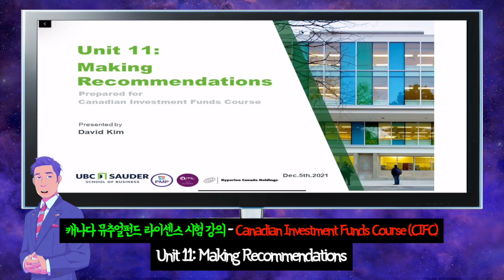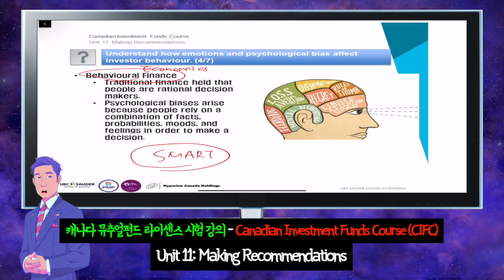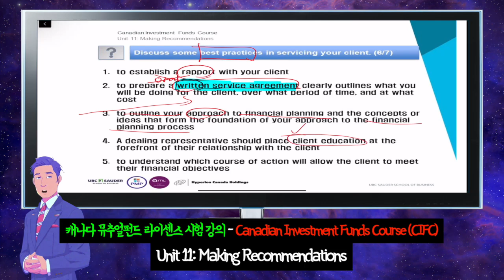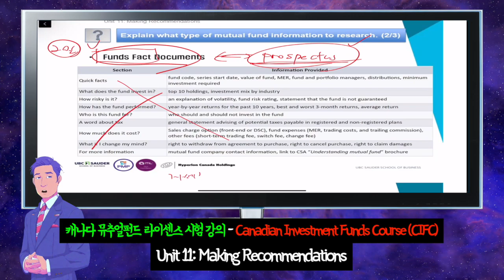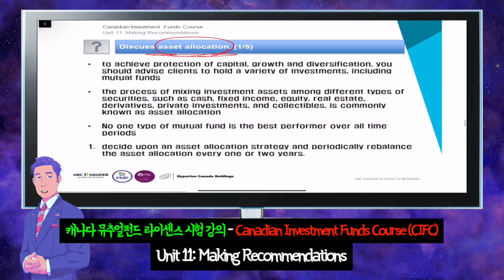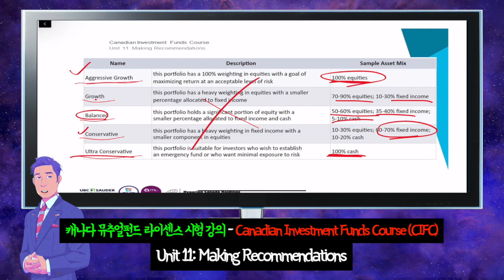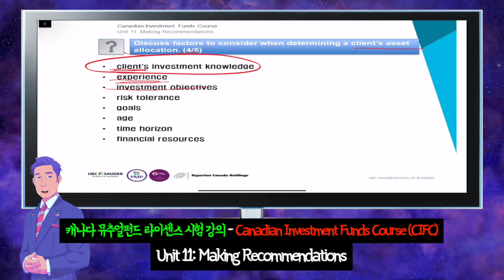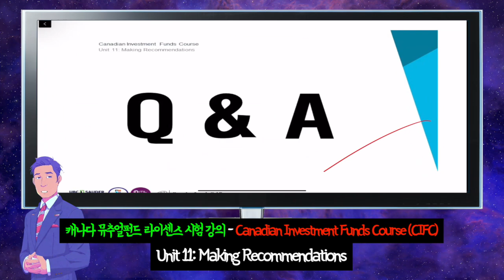2024 캐나다 뮤추얼펀드 라이센스 (CIFC) 한국어 시험 대비 강의 - Unit 11 - Making Recommendations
Canadian Investment Funds Course (CIFC) (캐나다 뮤추얼펀드 라이센스 시험)
by IFSE Institute (IFSE 협회)
Unit 11 - Making Recommendations

2024년 캐나다 뮤추얼펀드 라이센스 시험 합격은 David 과 함께.
캐나다에 오직 David 만이 유일한 한국인 강사로 유일한 한국어 시험 강의를 제공합니다.
전체 공개는 아닙니다.
첫 10분만 음성이 나옵니다.
전체를 다 공유 원하시는 분은 연락 주세요.

수업문의는 전화 / 이메일 / 카톡으로 해주세요.
1. 실시간 1:1 수업 가격 : 문의 요망
 - Zoom 을 통해 실시간 1:1 수업
 - 연습문제, 예상문제 공유를 원할시 $250만 추가 (원래는 $500)
2. 동영상 시청 수업 : $1,000
 - 녹화된 수업 영상 제공, 언제 어디서나 학생이 편하게 알아서 공부
 - 이해가 안가거나, 질문이 있을때 email 로 질문 가능
3. 연습문제, 예상문제, 수업노트 제공 공유 : $500
 - 연습문제, 예상문제 제공
 - 수업노트 제공

Hyperion Canada Holdings Ltd.
Unit 2446, 1055 West Georgia street, Vancouver, BC, V6E 3P3